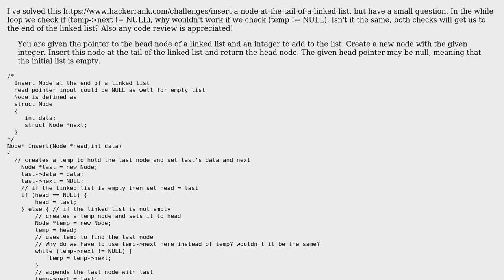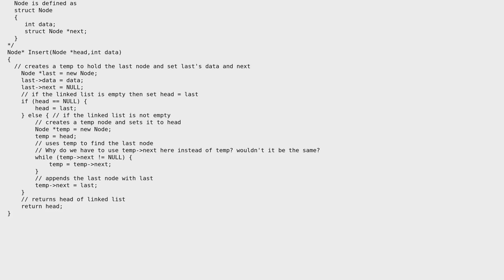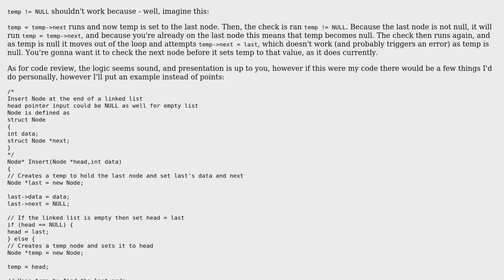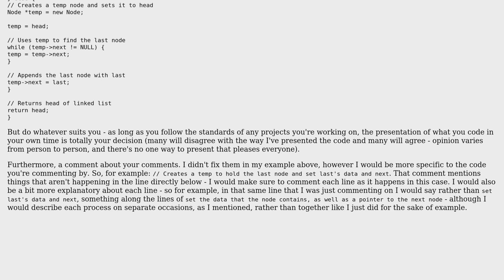Insert a Node at the Tail of a Linked List (2 Solutions!!)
Insert a Node at the Tail of a Linked List

With thanks & praise to God, and with thanks to the many people who have made this project possible! | Content (except music & images) licensed under CC BY-SA | Music | Images & others | With thanks to user VortixDev user JS1 user Clefairy user 200_success and the Stack Exchange Network Trademarks are property of their respective owners. You are responsible for your own actions.